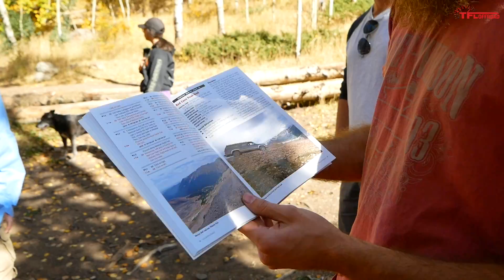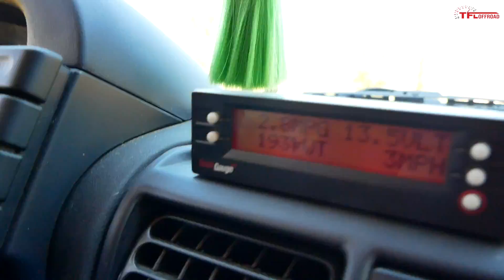Disco vs Red Cone: Taking a 2004 Land Rover Discovery To The Limit Off-Road!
We Take Our 2004 Land Rover Discovery To The Limit Off-Road!